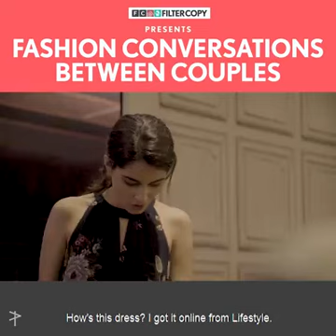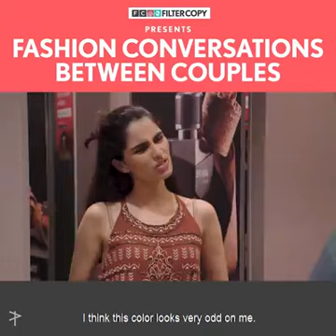FILTERCOPY -FASHION CONVERSATIONS BETWEEN COUPLES